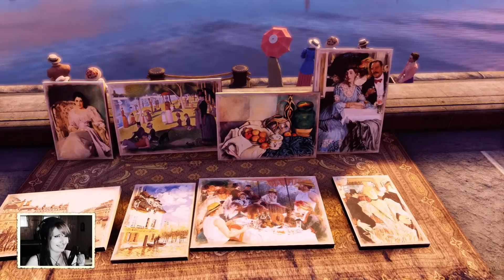BIOSHOCK INFINITE: BURIAL AT SEA #07 - Baguette. Fromage. Sursaut. | Let's Play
▼ First-Person-Mindfuck von Irrational Games / 2K

Let's Play BIOSHOCK INFINITE: BURIAL AT SEA #06 - Hallo Mr. Bubbles